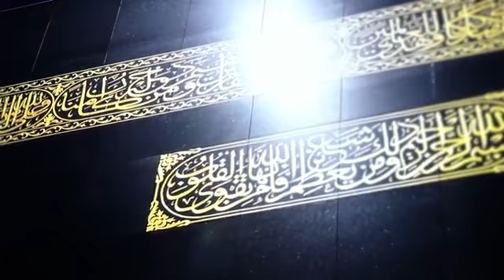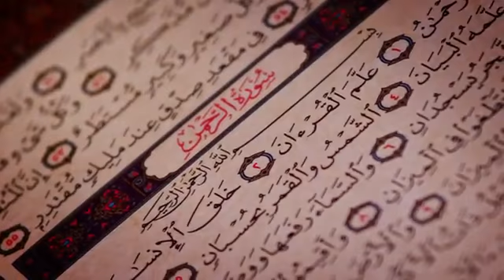&x202b;رحمن رحمن مشاري راشد العفاسي Mishari Rashid Al Afasy Rahman&x202c;&lrm; YouTube 360p